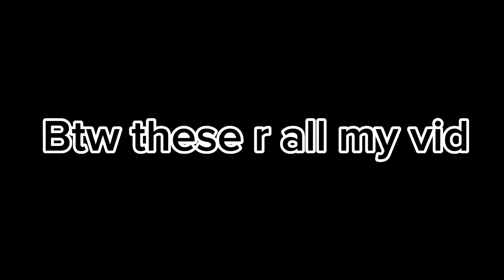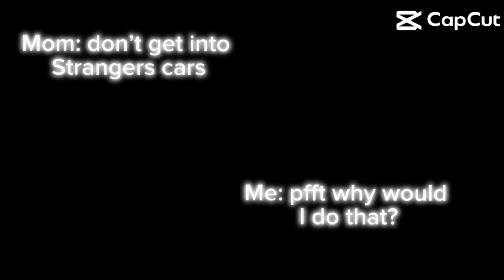I was kinda lazy today hope you enjoy